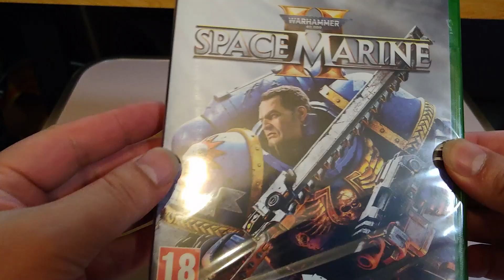Talking Geeky Stuff: What's in the package? (Hint.. Xbox game)